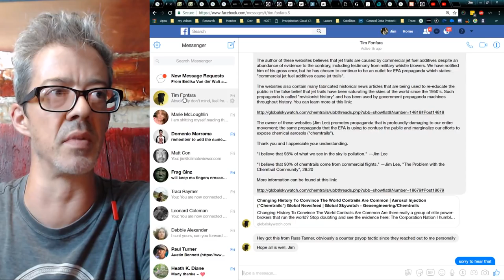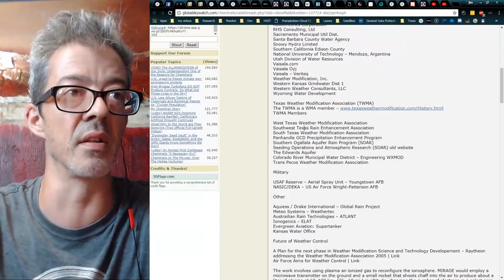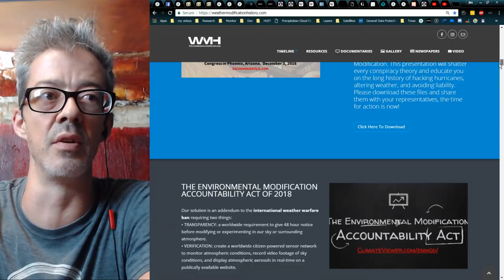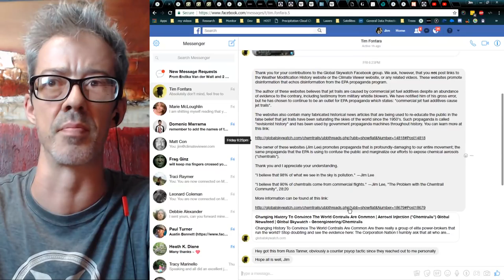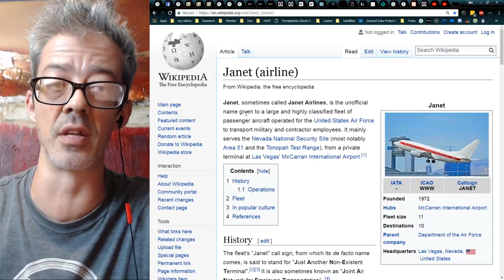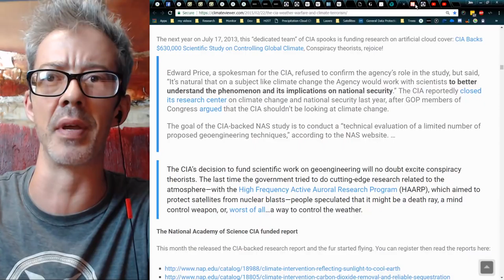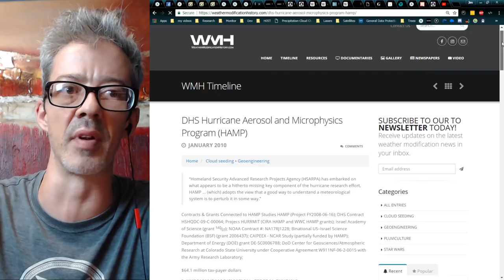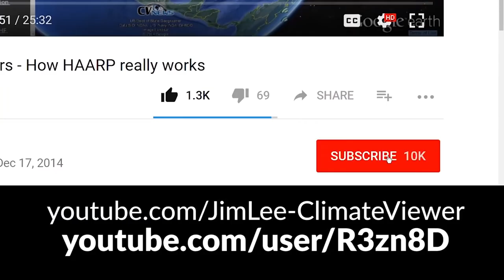It's Time For the Anti-Geoengineering Community to Unite!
LIKE US!

SUPPORT CLIMATEVIEWER!